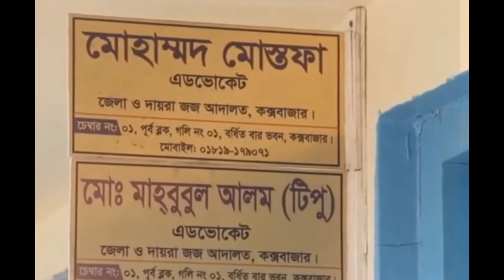সিনহা হত্যা এসপি মাসুদকে আসামি করার আবেদন || Just Go || Mejor Sinha || SP MASUD || OC Prodip ।।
এসপি মাসুদ
ওসি প্রদীপের কুকর্ম
ওসি প্রদীপ, লিয়াকতকে

আমাদের ভিডিও ভালো লাগলে লাইক  ও সেয়ার দিয়ে আমাদের উৎসাহী করবেন । আপনাদের অনুপ্রেরণা আমাদের আগামীর পথ চলা কে সহজ ও মসৃণ করবে ।
All bangla news, Bangladeshi cricket news, Bangladeshi sports news, sports news of bangla, all Bangladeshi news,
বি:দ্র: আমরা কোন ভুয়া নিউজ প্রচার করি না ।  তারপরও কোন সংবাদ নিয়ে বিভ্রান্তি সৃষ্টি হলে কমেন্ট করে আমাদের জানাবেন প্লিজ । আমরা দেশ বিরুধী কোন সংবাদ প্রচার করি না এবং আপনাদের আমাদের কোন ভিডিওতে দেশ বিরুধী মন্তব্য করা থেকে বিরত থাকার জন্য অনুরোধ করছি ।
আমাদের নিউজ গুলো দেশের বিভিন্ন স্বনামধণ্য সংবাদপত্র ,টিভি চেনেল, ফেসবুক, গুগল, উইকেপিডিয়া,ও  বিভিন্ন অনলাইনি নিউজ পোর্টাল  থেকে নেওয়া ।
আমাদের কোন ভিডিও অনুমতি ব্যতিত অন্য কোন চ্যানেলে আপলোড করলে কপিরাইটি আইন অনুযায়ী ব্যবস্থা নেওয়া হবে ।